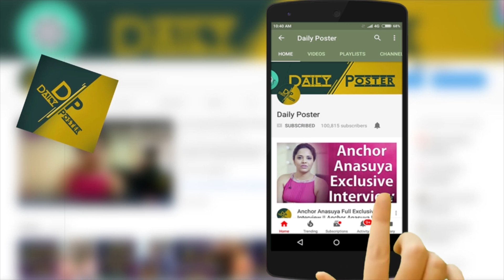Balakrishna about RGV lakshmis NTR | రామ్ గోపాల్ వర్మ గురించి మీడియా అడిగితే. . . || Daily Poster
Watch Balakrishna about RGV lakshmis NTR | రామ్ గోపాల్ వర్మ గురించి మీడియా అడిగితే. . . || Daily Poster